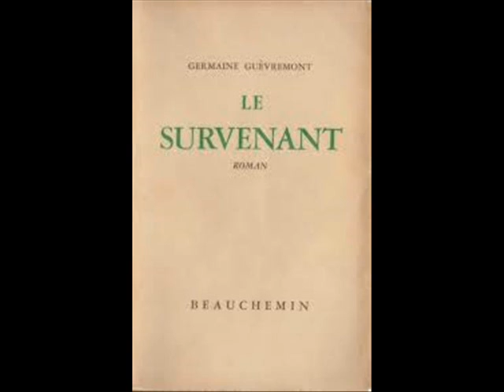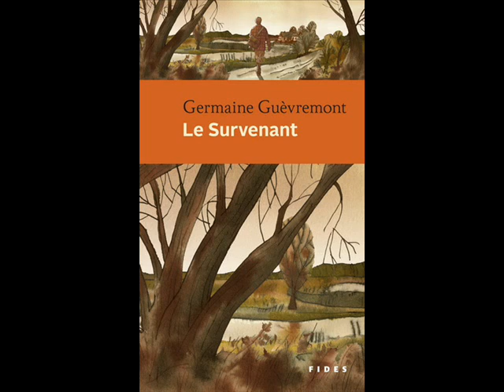Jean-Claude Robillard RIP (dans Le Survenant)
Québec, années 50. Jean-Claude Robillard, qui vient de décéder (en 2015), faisait partie de la distribution du "Survenant", en tant que Joinville Provençal. On l'entend ici en compagnie du Survenant (Jean Coutu) et Beau Blanc (Robert Rivard).